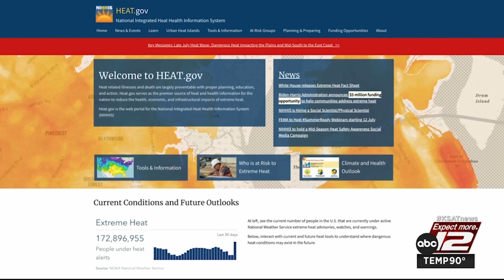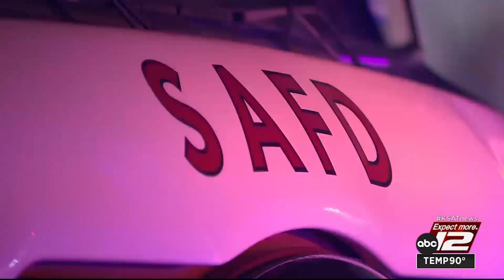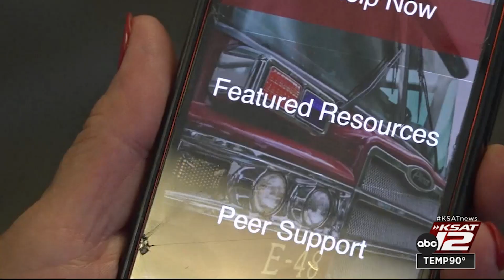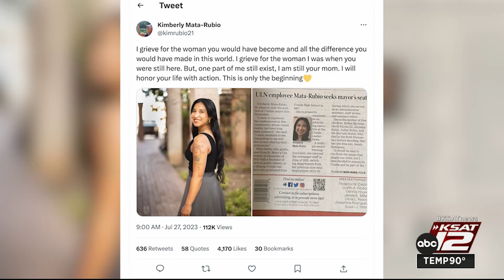7-27-23 10pm a block only